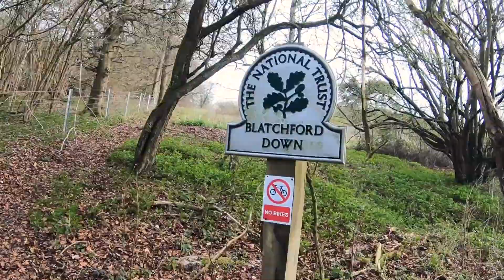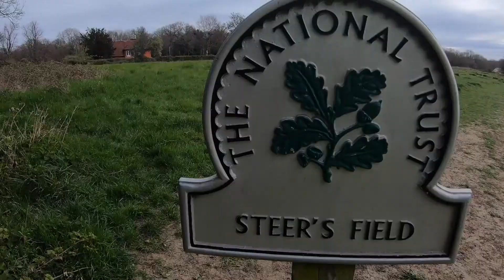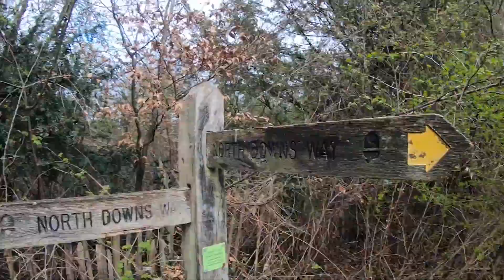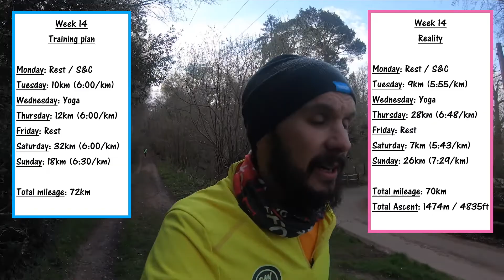North Downs Way 50: 50 Mile Training - Week 14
The fourteenth week (out of 20) of my 50 mile training plan for the Centurion North Downs Way 50 miler complete! Following my 50km ultra last Saturday I had planned to take it easy... that didn't go as planned!